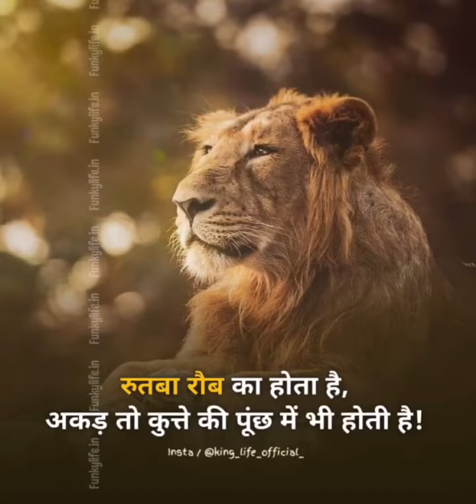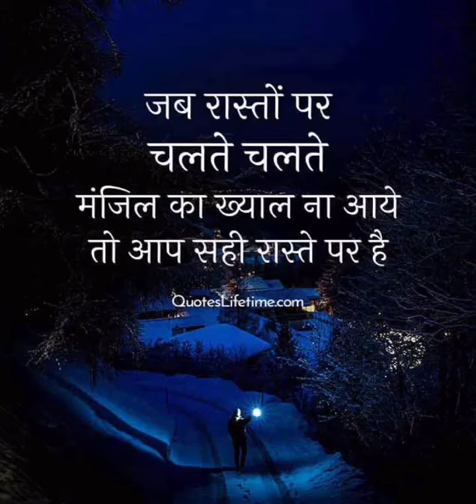Jab akela !!!chalne 🔥👌🔥laga tab samajh 💪🔥👌👌me aaya jindagi kya hai